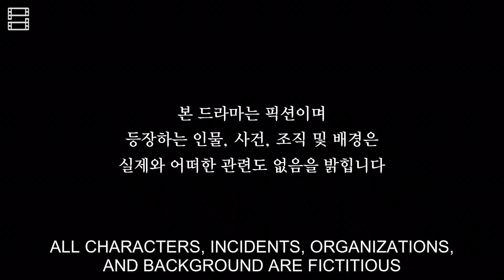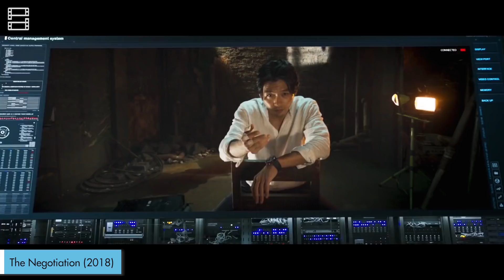Lý Giải Sức Hút MÃNH LIỆT Của CRASH LANDING ON YOU